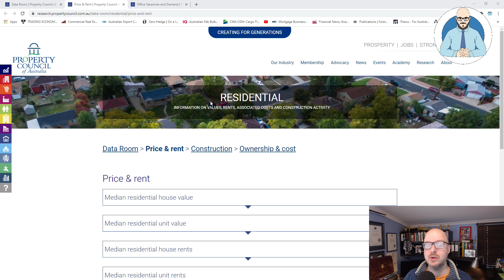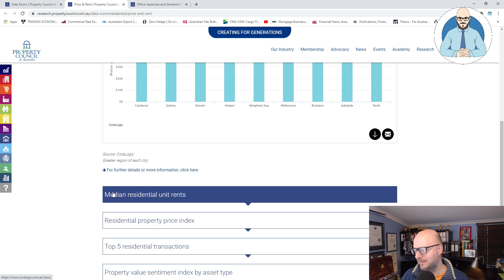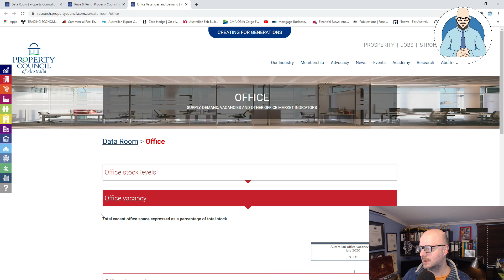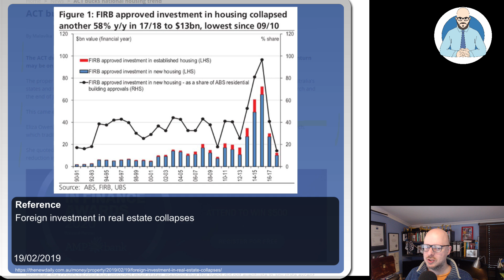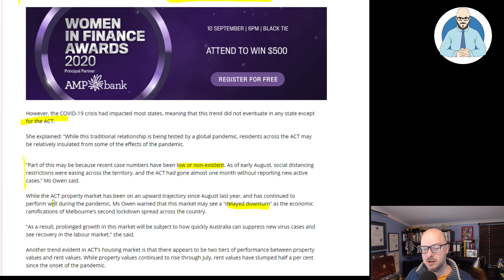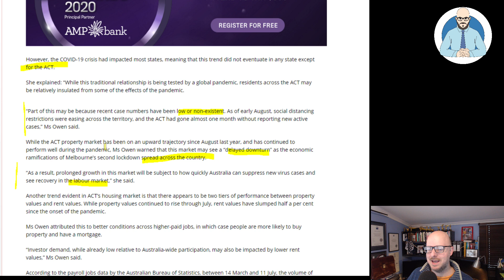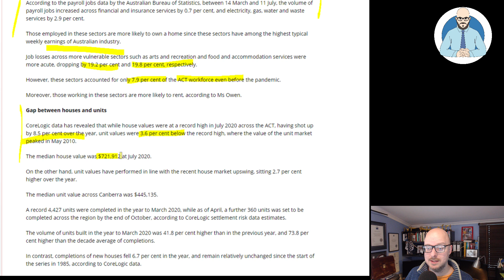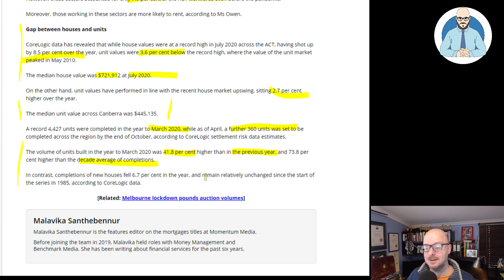Canberra's Housing Performance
Canberra's housing market has beaten the odds.

Why Buildings Stand Up
Why Buildings Fall Down Why Structures Fail
Great Streets
A Pattern Language

Heise Architecture
Our Architectural Practice.